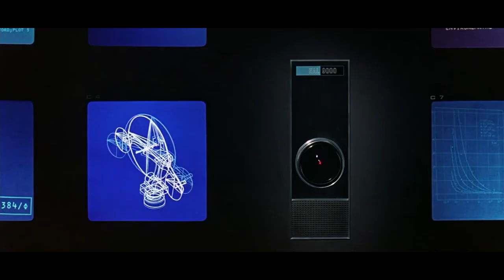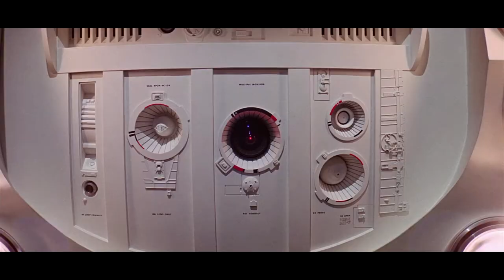Hal-lelujah | 2001: A Space Odyssey Remix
Really should've opened those pod bay doors, Hal

Made using sounds from 2001: A Space Odyssey